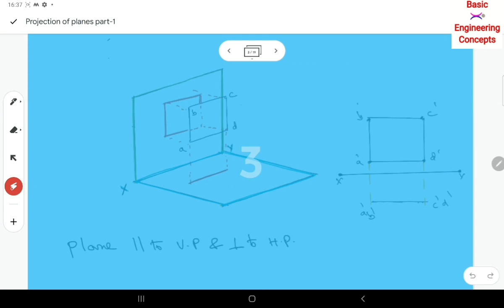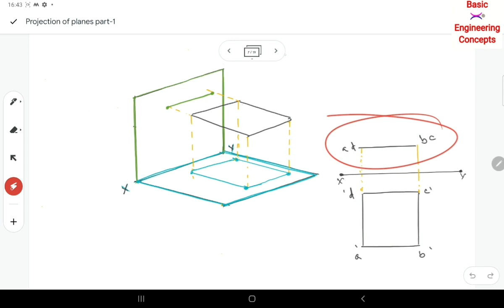Projections of planes -plane parallel to one plane and perpendicular to other principle plane-telugu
Projections of planes telugu - plane parallel to one plane and perpendicular to other principle plane